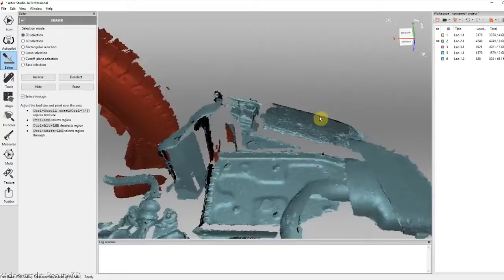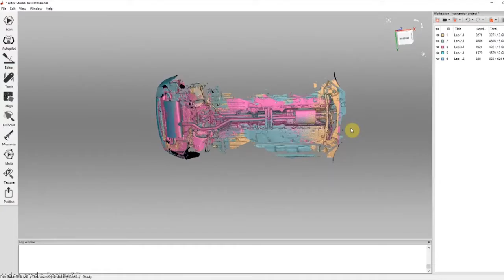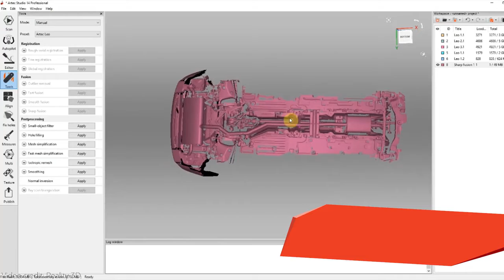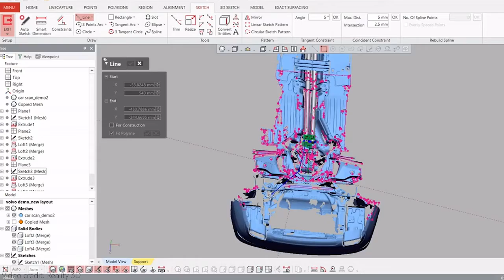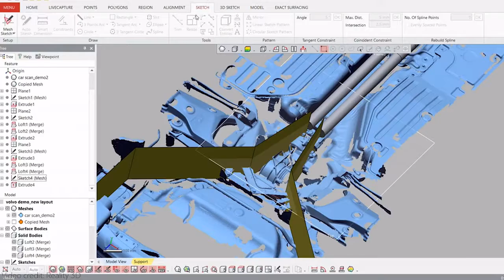Reverse Engineering in un'ora di una marmitta esausta con Artec Leo, Artec Studio e Design X.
Con gli strumenti giusti anche le operazioni che sembrano più complesse posso essere eseguite. In questo video Artec  Leo, Artec Studio e Design X vengono combinati per riprogettare una marmitta esausta.